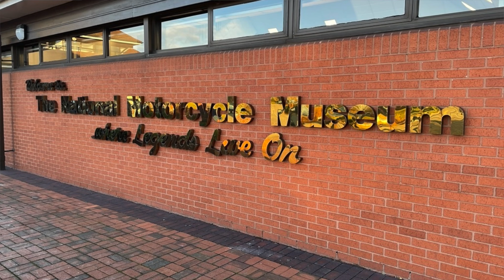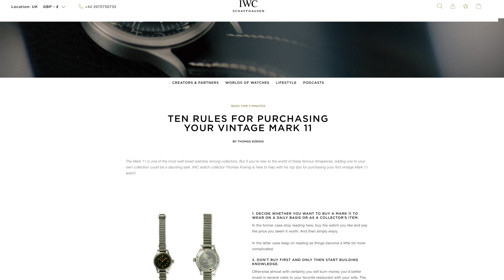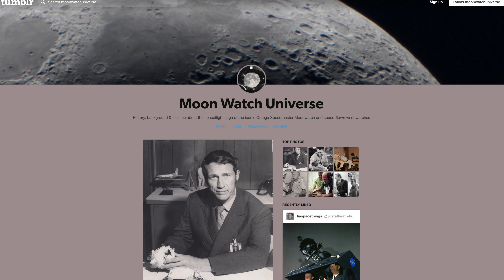Buying Vintage Watches | What to look out for | Watch Experts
After a visit to the Birmingham Watch and Clock Fair and seen a number of vintage watches, I am doubting myself as capable.  What are the pitfalls of vintage watch buying and where do you think you are in terms of expertise?

Thanks to Phil at Moonwatch Universe for his help in making these video as well as the fabulous Moon Watch Only book.

📸 My Camera Gear:
➡️ Sony A4600 camera
➡️ Manfrotto Befree Travel Tripod
➡️ Sigma 16mm Lens
Sony 35mm Lens
Sony 18-135 Lens
Rode Video Microphone
K&F Variable ND Filter
➡️ Macro Extension Tubes

🎥 My Studio Gear:
➡️ Lapel Microphone
➡️ Dimmable LED Light
➡️ Soft Box lighting
Lowepro Tahoe 150 Camera Bag

🖥 My Computers:
MacBook Pro 13" for travel
➡️ iMac 27" for home
Logitech MX Master 3 Mouse
World Mouse Pad

I have tried to give credit for the images and video clips used in making this episode.  Please let me know if I have missed any.